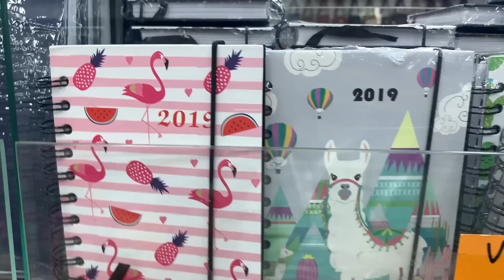MEU MATERIAL ESCOLAR 2019 | Nanda Caroll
Categoria